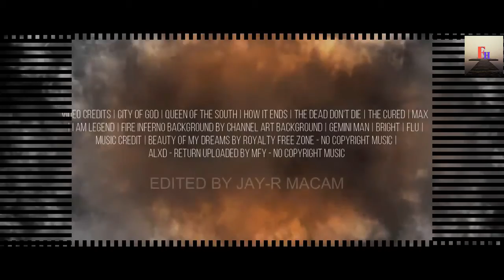I AM LEGEND 2 [HD] Trailer -Will Smith Horror Movie | film house new clip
film house new clip
I AM LEGEND 2 [HD] Trailer -Will Smith Horror Movie
Despite being a critical and commercial smash for star Will Smith, 2007's sci-fi/horror film I Am Legend has still never gotten a sequel or prequel. It's perplexing, especially in the current pop culture landscape, where studios attempt to leverage just about any possible existing intellectual property they can get their hands on. Another surprising factor is the continued bankability and star power of Will Smith, who ably carried the majority of I Am Legend on his back with a complex, realistic performance.
Produced by
Akiva Goldsman
James Lassiter
David Heyman
Neal H. Moritz
Screenplay by
Mark Protosevich
Akiva Goldsman
Based on I Am Legend
by Richard Matheson
The Omega Man
by John William
Joyce H. Corrington
Starring
Will Smith
Alice Braga
Dash Mihok
Cinematography Andrew Lesnie
Edited by Wayne Wahrman
Production
companies
Overbrook Entertainment
Heyday Films
Original Film
Distributed by Warner Bros. Pictures
Release date
December 2020 (United States)
Running time 101 minutes
Country United States[1][2]
Language English